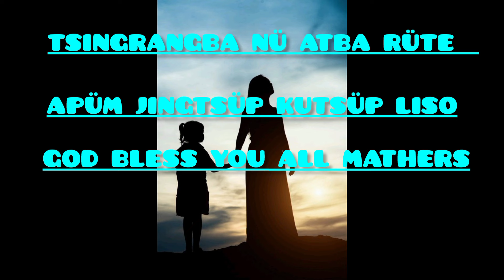sangtam song, Happy Mathers day, God bless to all mathers, @chumostmvlog@